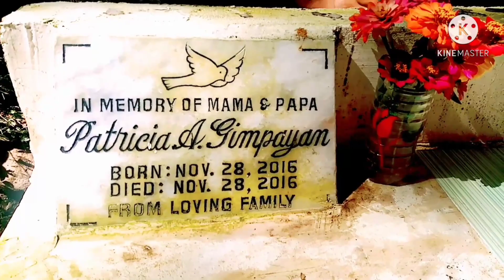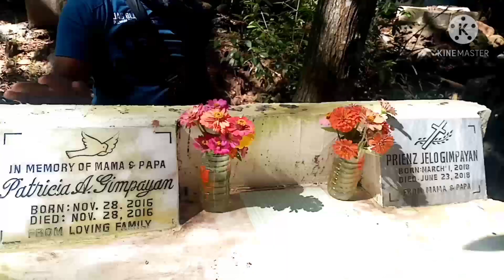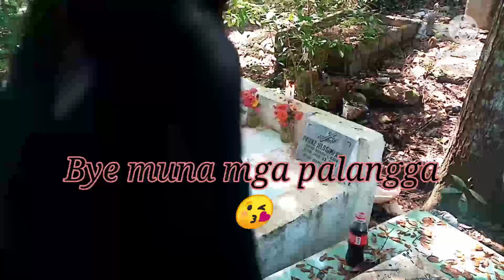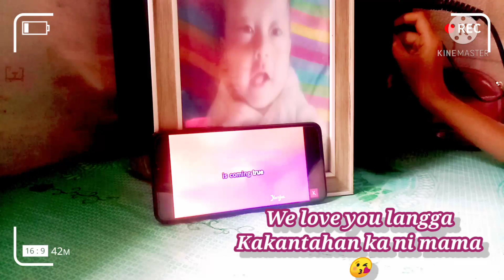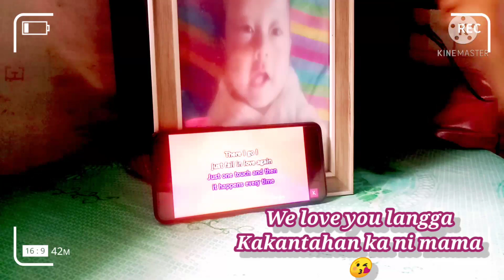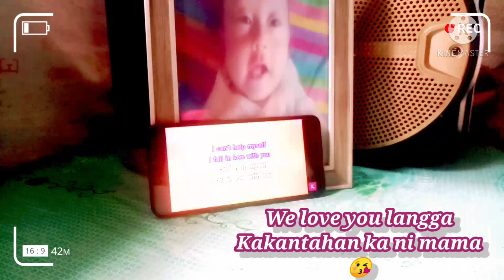Visiting our Angel "Jeloy's Birthday" 😇😇|Part 2